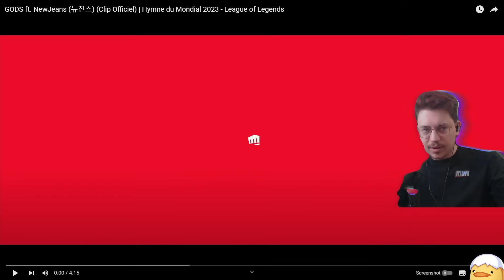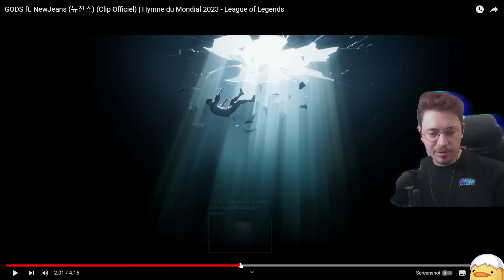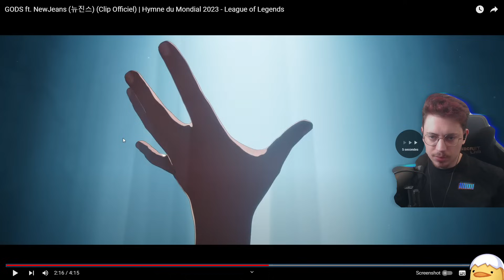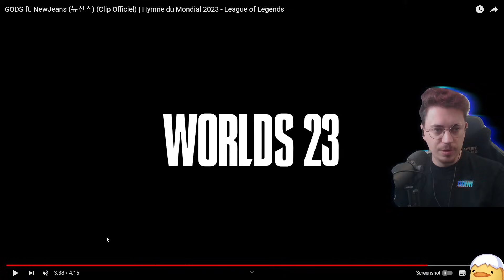NOUVELLE MUSIQUE DES WORLDS ! "GODS" - React